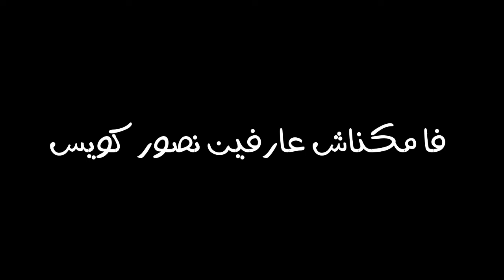عيد اضحي مبارك | VLOG 11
في فلوج النهاردة صلينا العيد وصورنا اجواء العيد وكل سنة وانتم طيبين وعيد اضحي مبارك وسعيد عليكوا ان شاء الله يا احلي ناس..صلاة عيد الاضحي في مصر
ملحوظة* كنا تعبانين جدا فعشان كدة معرفناش نصورلكوا فلوج حلو لكن هنعوضوا بفلوج احسن منه ان شاء الله..تابع في الفلوج
يارب يكون عجبكم الفلوج ااكتبولنا ف الكومنتات ايه رايكم في الفلوج..